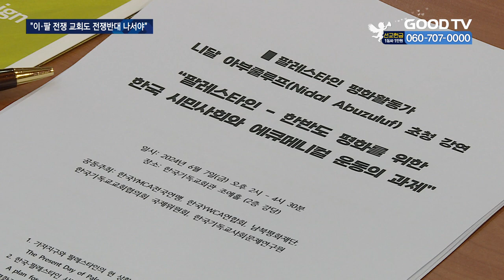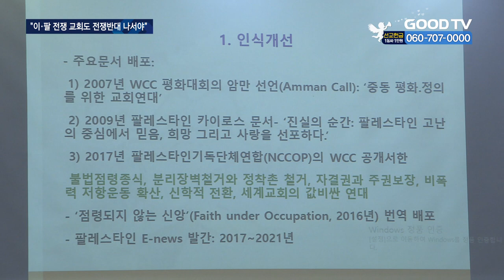“팔레스타인의 아픔, 확산되는 반전 목소리” [GOODTV NEWS 20240610]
[앵커]

이스라엘-하마스의 전쟁이 발발한지 10개월이 넘었습니다. 전쟁은 계속되지만 대중들은 점점 무뎌지고 있습니다.

현지인들의 고통은 끊이지 않고 계속되고 있는데요.

팔레스타인 지역의 평화 활동가가 한국을 방문해 교회의 지지와 관심을 호소했습니다.

장정훈 기자가 보도합니다.

[기자]

지난해 10월 하마스의 이스라엘 공격으로 시작된 전쟁은 지금도 현재 진행형입니다.

현재까지 팔레스타인 지역에 35만여 명의 사상자가 나왔고, 1만여 명의 실종자가 발생했습니다.

이런 상황에 한국YWCA연맹과 한국기독교교회협의회 등은 지난달 팔레스타인 내 기독교 옹호단체 ‘JAI’의 활동가 니달 아부줄루프를 초청했습니다.

니달은 현재 가자지구와 서안지구에서 반전 평화운동을 주도하고 있습니다.

그는 현재 전쟁 양상을 대재앙, ‘나크바’ 라고 칭하고 있습니다.

전쟁 이전부터 16년간 계속된 억압으로 팔레스타인은 죽음의 땅이 됐다고 설명합니다.

이 절망적인 상황에 대해 세계 기독교인들이 연대의 뜻을 모아 반전 평화에 앞장서야 한다고 강조합니다.

[ 니달 아부줄루프 / 팔레스타인 JAI : 16년동안 가자지구에 행해진 억압으로 사람들을 살 수 없고 떠날 수도 없습니다. 가자는 고통과 죽음이 계속되는 장소이며 매 순간 죽는 사람들이 발생하고 있습니다. ]

더 나아가 니달은 교회의 지원 방안으로 이스라엘에 대한 투자 철회 및 제재 운동, ‘BDS’에 힘을 보태 줄 것을 호소합니다.

니달은 점령과 억압으로 이익을 얻는 이스라엘을 보이콧하는 운동으로 팔레스타인 지역에서 일어나는 인권침해를 막을 수 있다고 주장합니다.

니달은 세계적으로 교회의 반전 목소리가 이스라엘의 과도한 살상 행위를 막는 데 효과적이라고 말합니다.

[ 니달 아부줄루프 / 팔레스타인 JAI : (교회의 연대와 지원으로) UCC ‘미국 연합 그리스도 교회’에서 이스라엘이 팔레스타인을 향해서 제노사이드 학살을 하고 있다는 점을 인정하고 이에 대해서 목소리를 낸 바가 있습니다. 이러한 결과물들은 팔레스타인에 대한 국제 에큐메니컬 공동체의 관심이 좀 더 보다 깊어지고 많아지고 있다는 것을 시사한다고 생각합니다. ]

또 팔레스타인에 대한 지원이 지속적으로 이뤄지지 않는 점을 지적하며 교회라도 끝까지 관심을 갖고 조직적으로 연대해 줄 것을 강조합니다.

한국기독교사회문제연구원 신승민 원장은 팔레스타인 민중들과 우리 한국교회 민중들과 연결되는 민간분야의 연대가 강화돼야 된다고 주장합니다.

[ 신승민 원장 / 한국기독교사회문제연구원 : 팔레스타인에 대한 인식 편향된 신학 이런 것도 문제지만 우리가 이런 운동을 담아낼 수 있는 조직들이 교회 내 조직들이 부재해요. ]

니달 아부줄루프는 지금 이 순간에도 고통으로 죽어가는 팔레스타인인들을 도와야한다며 국제 평화를 위한 기도를 부탁했습니다.

* 방송시간
 GOODTV NEWS

● 본방 : 월 ~ 금요일 21:50
● 재방 : 화 ~ 금요일 06:50  /  토요일 06:00
● 삼방 : 화 ~ 금요일 12:00   /  토요일 14:00

* 시청방법

- IPTV: KT Genie TV 234번, SKB Btv 293번, LG U+ 273번
- 위성TV: KT 스카이라이프 186번
- 케이블: Btv 케이블 224번, LG헬로비전 289번, 딜라이브 303번,